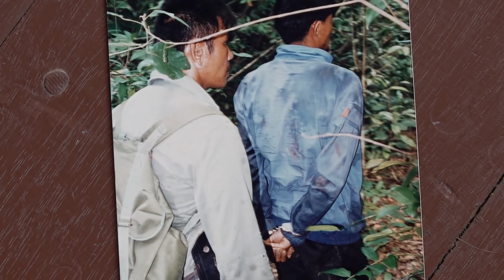PERTAMA KALI SAYA MERASA NYAWA SAYA TERANCAM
Saat pertama kali di Asia, yaitu di Thailand, saya merasa untuk pertama kali nyawa saya terancam, bersama jagawana Taman Nasional, di perbatasan Cambodia dan Thailand. Disinia lah ceritanya...

Terima kasih

Kalaweit APP
Appstore: